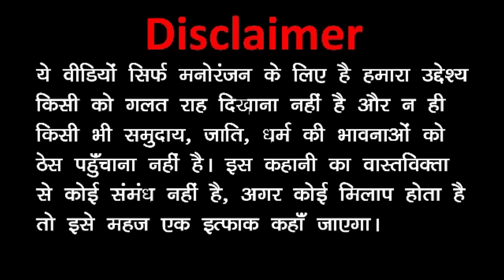Bhikhari Ban Gaye Kaddu Joke: Funny Comedy Video | Takla Neta, Kala Kaddu Aur Gora Kaddu Comedy